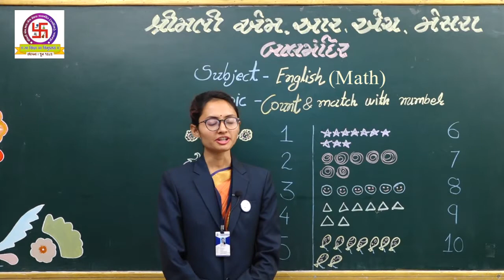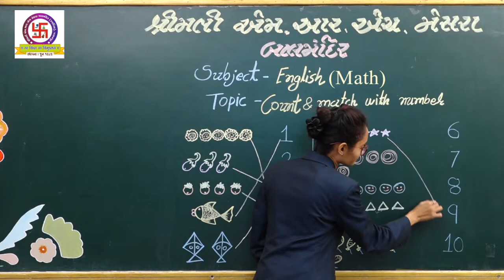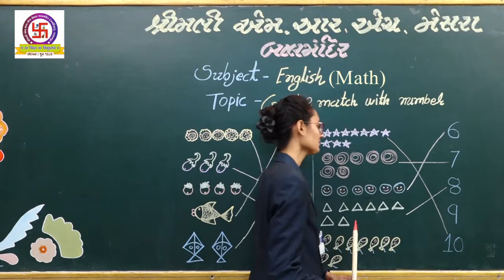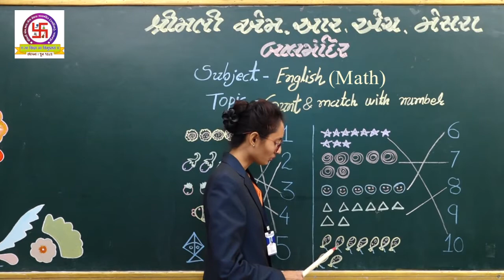GMS | LKG | ENGLISH | MATH | COUNT AND MATCH WITH NUMBER